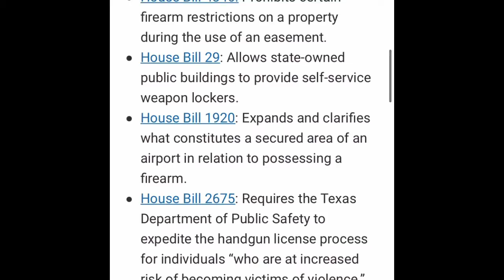Texas New Gun Law's | permitless carry | Here Are The New Texas Gun Laws Going Into Effect On Sept.1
While the state’s new permitless carry law has received the most attention, Gov. Greg Abbott signed a slew of gun-related legislation during the 2021 legislative session.When a new round of laws goes into effect on Sept. 1, Texas will officially become a "Second Amendment sanctuary." That's one piece of a GOP-led effort to limit firearm restrictions and expand gun access in the state.

While permitless carry was the highest profile gun bill to cross Gov. Greg Abbott's desk during the 2021 legislative session, more than a dozen others received his signature.

Most loosen or limit firearm restrictions, like new laws allowing school marshals and hotel guests to carry guns. One law bans government contracts with companies that "discriminate against the firearm or ammunition industries," while another effectively designates gun stores as essential businesses that can’t be shut down during a disaster.

But three new laws will also take effect that were written in response to back-to-back mass shootings in El Paso and Odessa in 2019. That includes one gun control measure, which makes it a state crime to lie on a background check in order to illegally purchase a gun.

Here is a rundown of the new laws:

House Bill 1927: Known as permitless or constitutional carry, it allows Texans to carry handguns in public without a license and the background check and training that a license requires.
House Bill 2622: Known as the "Second Amendment Sanctuary State Act," it prohibits state agencies and local governments from enforcing new federal gun rules.
House Bill 1500: Prevents government entities from banning the sale or transportation of firearms or ammunition during a declared disaster or emergency.
House Bill 957: Exempts firearm suppressors that are made and remain in Texas from federal laws and regulations.
House Bill 1407: Allows license holders to carry visible, holstered handguns anywhere in a motor vehicle, rather than having to wear the handgun in a shoulder or belt holster.
House Bill 1387: Allows certain foster homes to store guns and ammunition together in the same locked location, rather than requiring the items to be stored separately.
House Bill 1069: Allows certain first responders to carry handguns.
House Bill 2112: Removes the requirement that handguns must be carried in a "shoulder or belt" holster, expanding what kinds of holsters are legal.
House Bill 103: Creates a statewide active shooter alert system.
House Bill 4346: Prohibits certain firearm restrictions on a property during the use of an easement.
House Bill 29: Allows state-owned public buildings to provide self-service weapon lockers.
House Bill 1920: Expands and clarifies what constitutes a secured area of an airport in relation to possessing a firearm.
House Bill 2675: Requires the Texas Department of Public Safety to expedite the handgun license process for individuals "who are at increased risk of becoming victims of violence."
House Bill 918: Makes young adults between the ages of 18-20 eligible for a license to carry a handgun if they are protected under certain court orders related to family violence.
House Bill 781: Allows junior college school marshals to carry concealed handguns rather than storing them.
Senate Bill 741: Allows school marshals in public school districts, open-enrollment charters, and private schools to carry concealed handguns rather than storing them.
Senate Bill 20: Allows hotel guests to carry and store firearms and ammunition in their rooms.
Senate Bill 19: Prohibits government entities from contracting with businesses that "discriminate against the firearm or ammunition industries."
Senate Bill 162: Known as the "lie and try" bill, makes it a state crime to lie on a background check in order to illegally purchase a firearm.
Senate Bill 550: Removes the requirement that handguns must be carried in a "shoulder or belt" holster, expanding what kinds of holsters are legal.
Senate Bill 313: Creates a sales and use tax exemption for firearm safety equipment.
Senate Bill 168: Requires schools to use best practices when conducting active shooter drills, so they're less harmful to students' mental health and wellbeing; went into effect immediately.